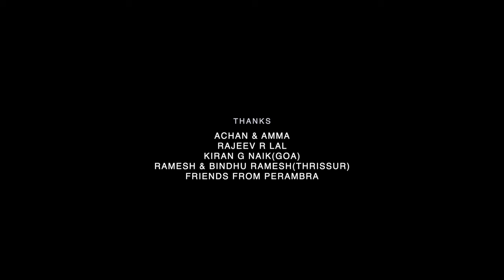GRANDPA : Multiple Award Winning Short Film I Directed By Rajeev Paul I Produced by Sudhir Nair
Plot

In the face of Grandfather's passing, each family member glimpses his death through their own perspectives.

Making Style And Techniques

My admiration for Akira Kurosawa and his classic movie "Rashomon" served as a significant influence on my decision to undertake this project. The screenplay is crafted utilizing the Rashomon Structure, Multiple Timeline Structure, and Reverse Chronological Structure. Additionally, we ventured into experimental elements such as black and white, color changes various transitions, different eye-level framing, distinct camera movements for each chapter, and multiple aspect ratios in the production of this short film.

Rajeev Paul

Crew

Written And Directed By Rajeev Paul

Produced by Sudhir Nair

Cinematography : Chanthu Meppayur

Editing : Anoop Suresh, Abilash Kokkad

DI : Anoop Suresh

Sync Sound : Ajai Le Grand

Art & Storyboard : Subhash K Bangad

Spot Editor : Aditya Naik

Sound Effect & Mixing : Athul Roy

Bgm Mixing : Harirag M Warrier

Makeup : Sijin Kodakara

Associate Directors : SibiLal, Nisha Nair

Assistant Dop : Abhin NA, Jishnu

Poster Design : Sreejith Kalaiarasu, Anuraj

Cast

Father : Rajeev R Lal

Mother : Vandhana

Grandpa : Sundhar Warriar

Daughter : Ashmitha

Technical Specifications

Sound Mix | Digital

Color | Black and White and Color

Aspect Ratio | 2.39:1, 1.61:1, 16:9, 1:1

Lenses | Sony GM 50, 85, 35, 24-70

Cinematographic Process | (HD)

ANTI-PIRACY WARNING

This video is protected by copyright law, and any attempt to reproduce, distribute, or upload it without permission may result in legal action. Respect intellectual property rights and support the creators by enjoying this content through legitimate channels.